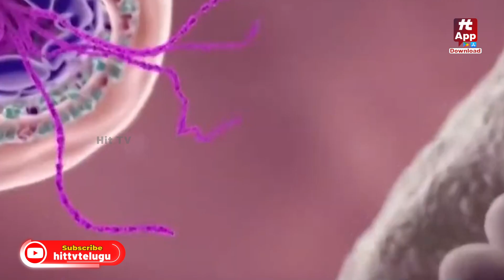తెలంగాణలో మొదటి కరోనా మరణం | Covid-19 JN.1 Variant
Watch :తెలంగాణలో మొదటి కరోనా మరణం | Covid-19 JN.1 Variant  @HITTVOFFICIAL